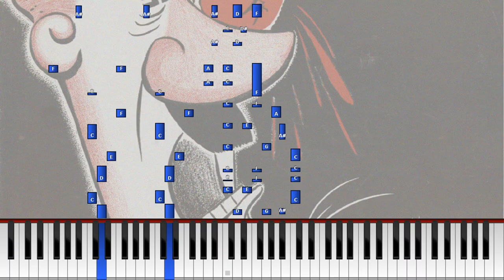Oliver Wallace - Der Fuehrer's Face |Synthesia| [Piano Tutorial]